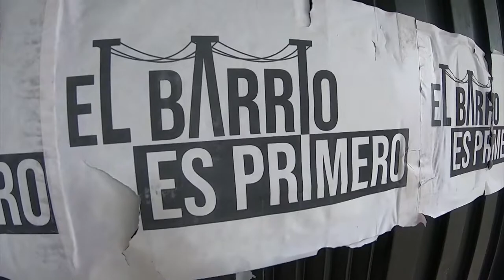La Historia Del Barrio Castilla - Let's Go Medellín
Los diferentes grupos artísticos que participan en este evento nos muestran  todo lo que tiene que ver con indumentaria, disfraces y actividades propias del evento.